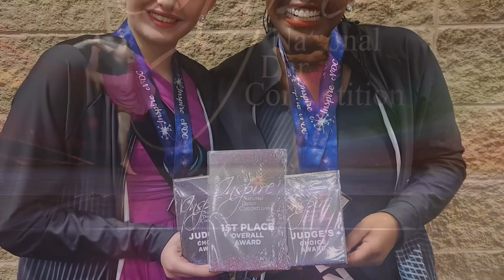Senior video Naomi